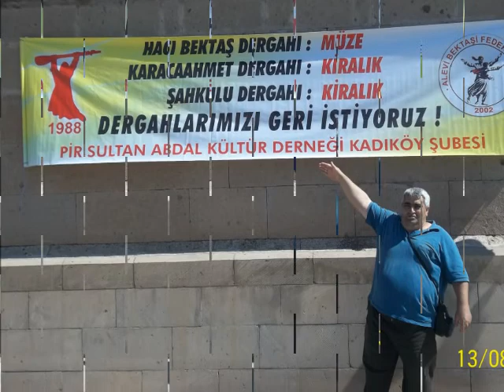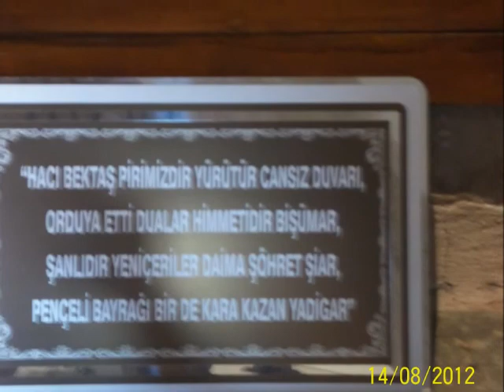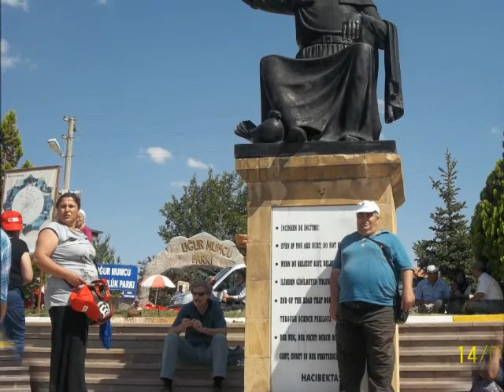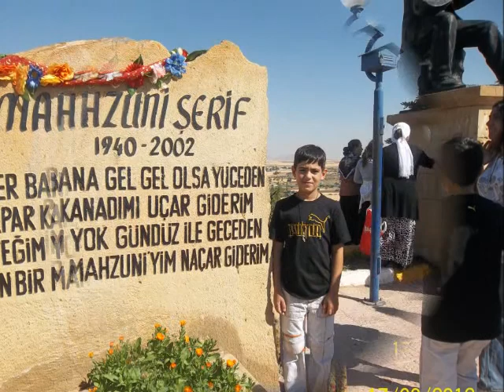HUNKAR HACI BEKTAS VELI ANMA ETKINLIGI 16 08 2012